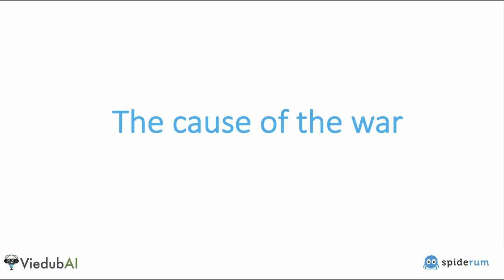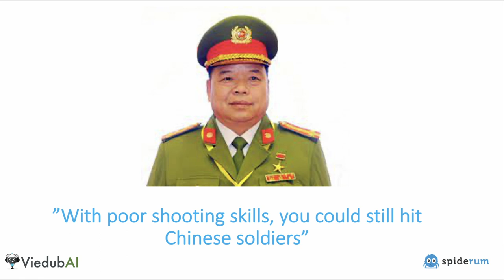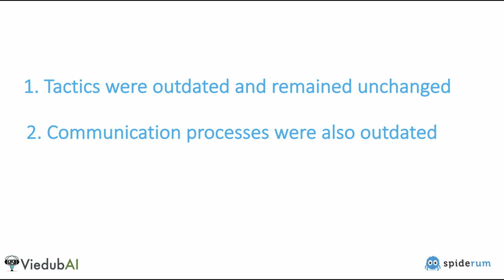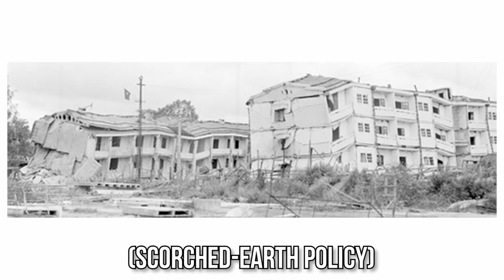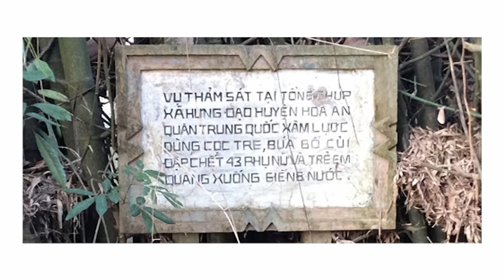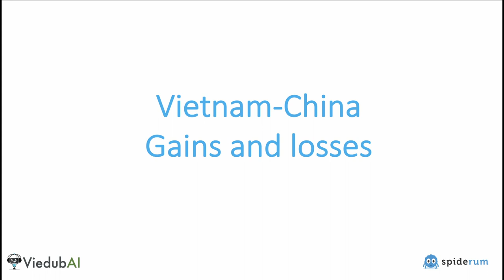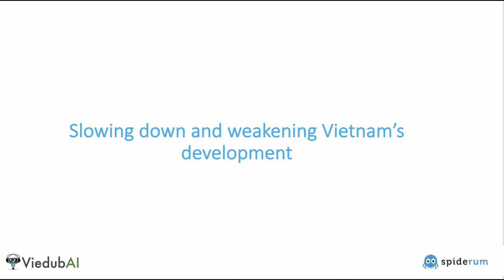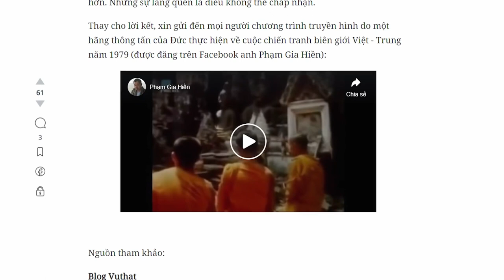Border war between China and Vietnam 1979 (P2) | Spyderum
In 1979, China invaded Vietnam in response to Vietnam's military action against Cambodia. The conflict lasted several weeks, with both sides suffering significant losses, before China unilaterally withdrew. The war had a lasting impact on the relationship between Vietnam and China and had wider geopolitical implications.